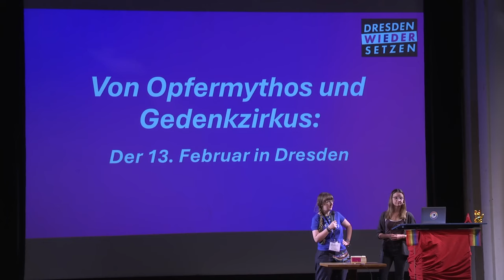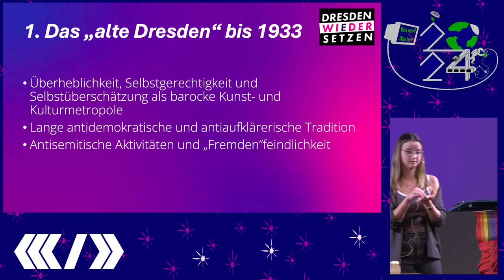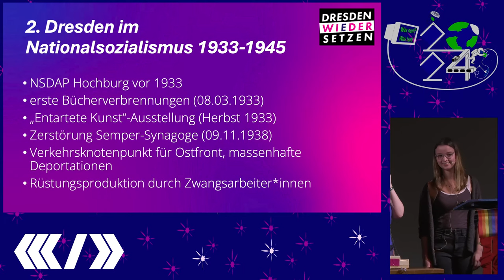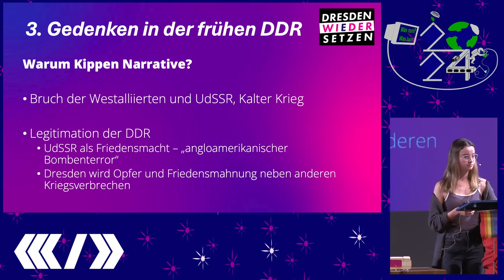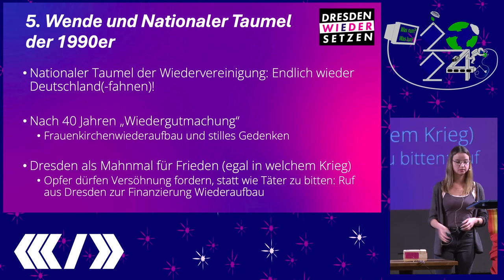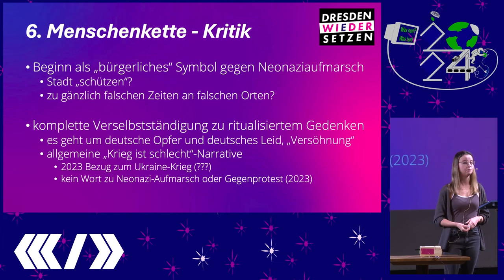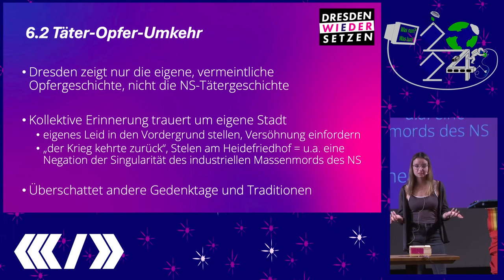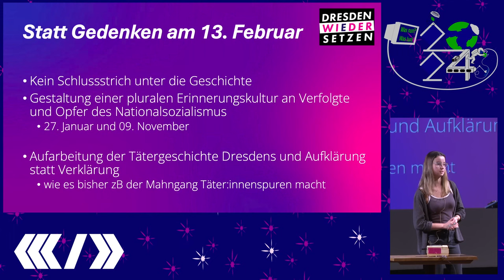Von Opfermythos und Gedenkzirkus: Der 13. Februar in Dresden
Kritische Blicke auf den 13. Februar von damals bis heute.

Schon wenige Stunden nach der Bombardierung legte die NS-Propaganda den Grundstein der doch so "unschuldigen Kunst- und Kulturstadt Dresden" - und damit für den Opfermythos, der sich in unterschiedlichen Versionen durch inzwischen fast 80 Jahre Geschichte zieht.

Der "Mythos Dresden" wurde und wird in mannigfaltiger Weise aufrecht erhalten. Zeit, einen tieferen - und kritischen - Blick in die Darstellungen und Wahrnehmungen des 13. Februars zu werfen, um auch das aktuelle Gedenken kritisch in den Fokus zu nehmen.

Anne Herpertz